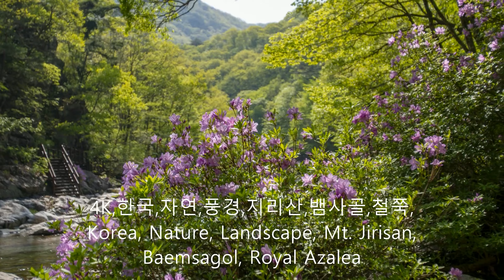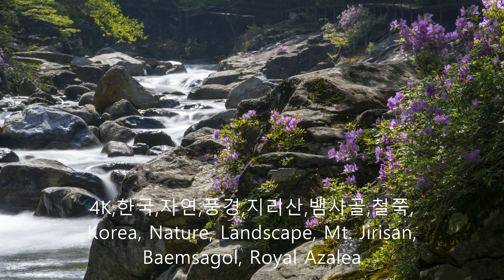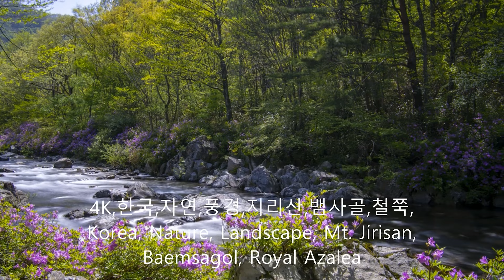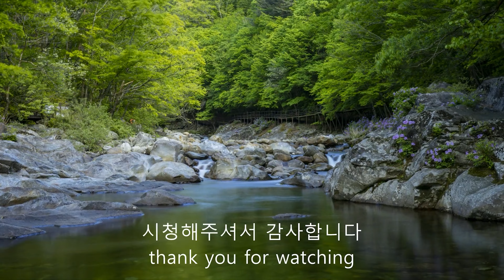4K,한국,자연,풍경,지리산,뱀사골,철쭉,Korea, Nature, Landscape, Mt. Jirisan, Baemsagol, Royal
뱀사골의 지명유래는 몇 가지가 있다. 정유재란에 불타버린 석실 부근의 배암사라는 절에서 유래되었다는 설과 지리산 북사면의 계곡으로 돌돌골이라고도 하여 물이 뱀처럼 곡류한다 하여 뱀사골이라 부른다는 설이 있다.

또 뱀사골은 뱀이 죽은 계곡이라는 전설에서 나온 것이라 전해지고 있다. 그 전설에 따르면 뱀사골 입구에 송림사라는 절이 있는데, 이 절에선 칠월 백중날 신선대에 올라가 기도를 하면 신선이 된다는 이야기가 전해오고 있었다. 이 일을 괴이하게 여긴 어느 대사가 신선대에 올라 기도를 하려는 스님의 가사장삼에 몰래 명주실과 독을 매달아 두었다.

다음날 뱀소 부근에 용이 못된 이무기가 죽어 있었다고 하여 뱀사골이란 명칭이 붙여지게 되었다고 한다. 그때 이무기에 죽어갔던 스님들의 넋을 기리기 위해 반쯤 신선이 되었다 하여 뱀사골 입구 동네를 반선이라 부르게 되었다는 것이다.

또 다른 유래로 뱀과는 관련이 없는 비탈이 심한 사이 골짜기란 뜻의 밴샅골이 변해 뱀사골로 불리어졌다는 설이 있다.

There are several origins of the name Baemsagol. There are theories that it originated from a temple called Baeamsa Temple near the stone chamber that was burned down during the Jeongyujaeran, and that it is called Doldolgol Valley in the northern slope of Jirisan Mountain, and that it is called Baemsagol Valley because the water flows like a snake.

It is also said that Baemsagol came from the legend of the valley where snakes died. According to the legend, there is a temple called Songnimsa at the entrance of Baemsagol, and in this temple, it has been said that if you pray on the Shinseondae on the seventh day of the seventh month, you will become a hermit. A certain ambassador, who found this incident strange, secretly hung silk thread and poison from the monk's head of the house who was about to climb up to the Shinseondae to pray.

It is said that the name Baemsagol came from the fact that the next day, an evil dragon imoogi was found dead near Baemso. At that time, to honor the souls of the monks who perished by the Imoogi, they said that they had become halfway into a hermit, and so the area at the entrance of Baemsagol was called Banseon.